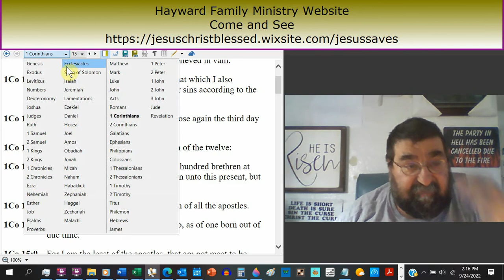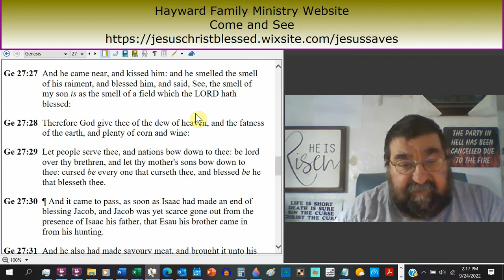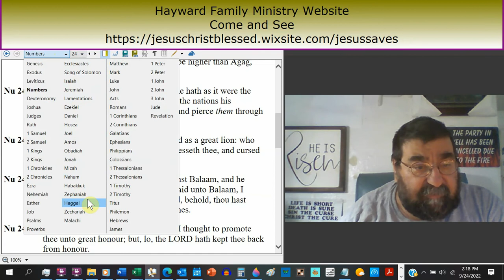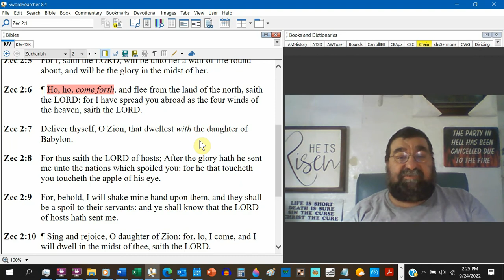If I Could Preach Before US UN and World Nations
What would I preach to the world? The Gospel of Jesus Christ and leaving Israel alone to help God's nation.